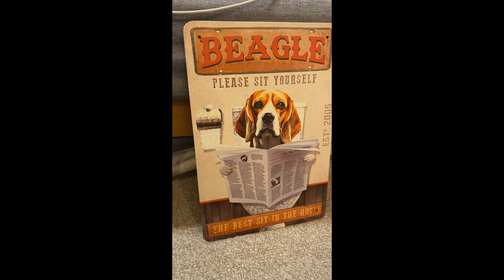2022 7まとめ